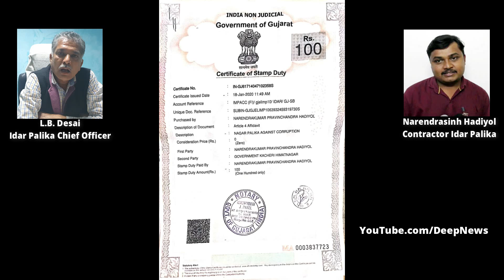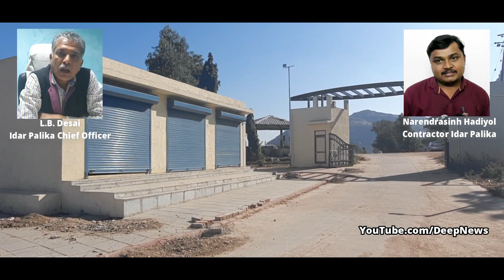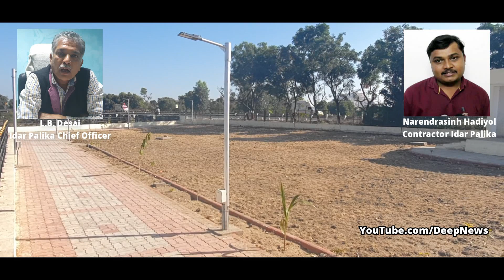Affidavit by Contractor and Audio 4 | Idar CO LB Desai and Contractor Talk | 4.21 Min